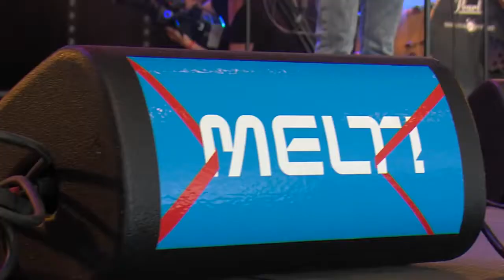London Grammar - Darling Are You Gonna Leave Me (Live At Melt! Festival 2013)